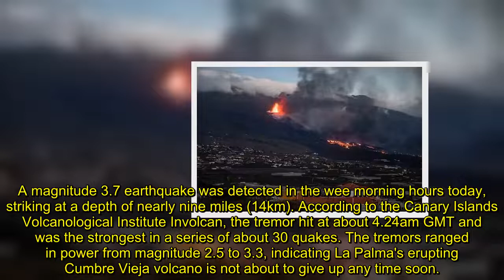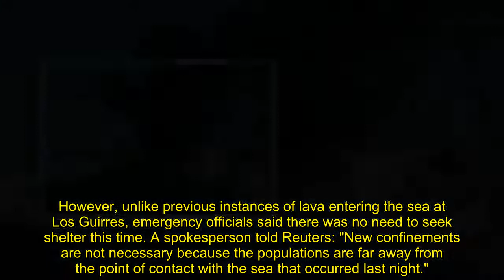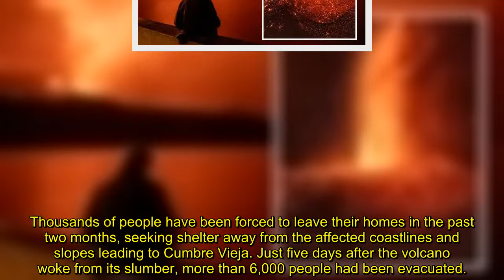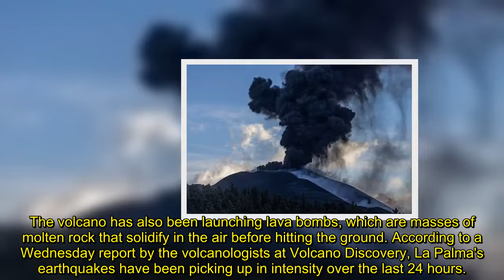La Palma earthquake warning 30 tremors rock island as volcano's lava flow hits the sea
LA PALMA was put on high alert early on Wednesday morning after some 30 earthquakes rocked the volcanic islands, which is about to enter the 53rd day of its eruption.